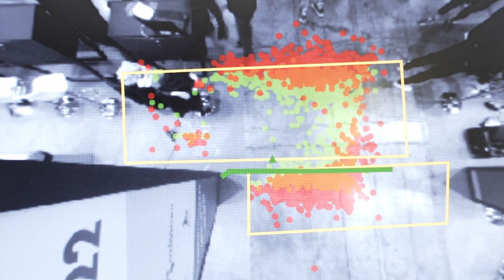Technis: Sensor-to-dashboard solution for infrastructure management, Wiktor Bourée, Co-Founder & CEO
Technis is a hardware and software provider in the IOT and business process management. Its solutions facilitate decision-making through real-time data extraction and analysis of buildings, sites or retail stores operations. The Technis team designs and delivers non-intrusive end-to-end solutions (hardware, software, API, UX).

Venture Leaders Mobile 2022 was supported by Huawei, Swisscom, and VISCHER. We particularly thank Huawei for facilitating the Venture Leaders Video series.